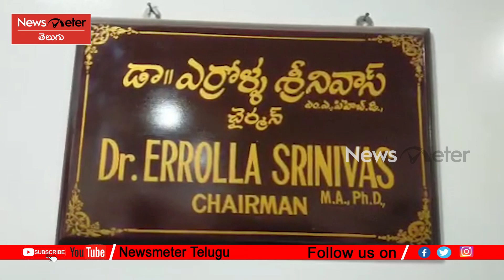Lady Jr Artist Allegations On Director Raghava Lawrence Brother | Hyderabad | Newsmeter Telugu